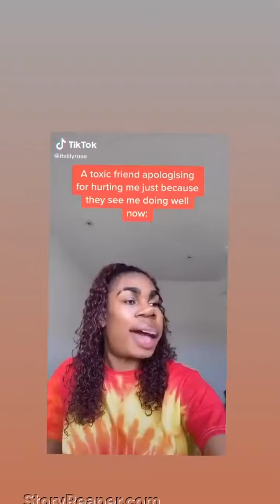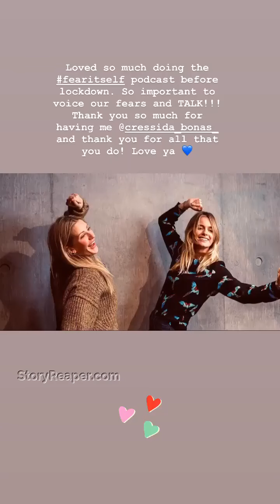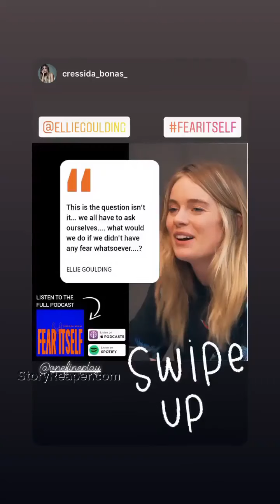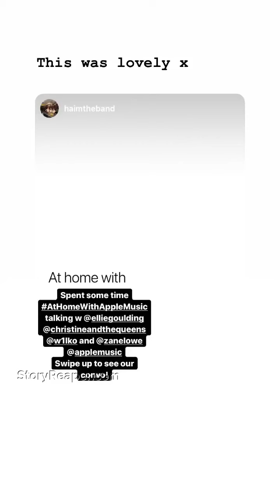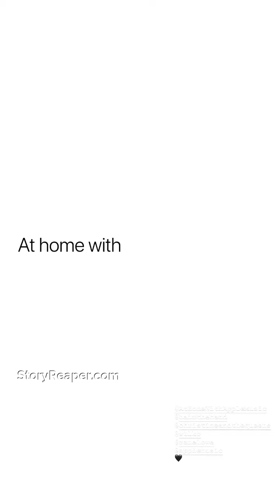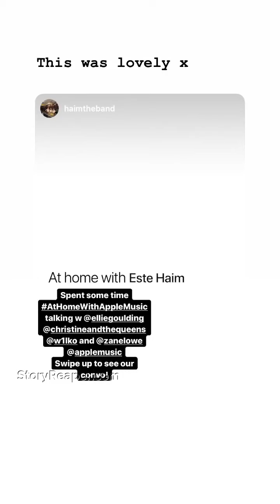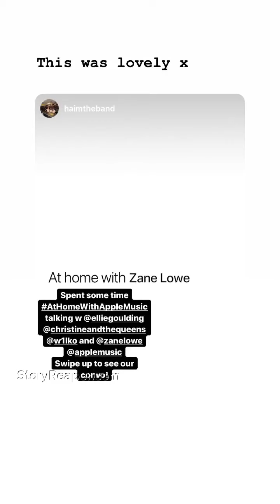Ellie Goulding Instagram Stories Week of Apr 19 2020